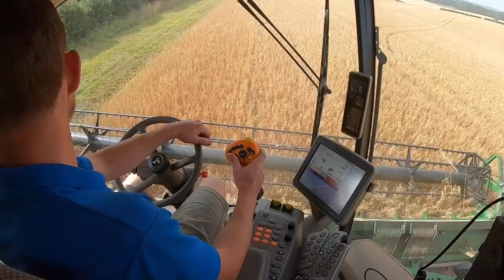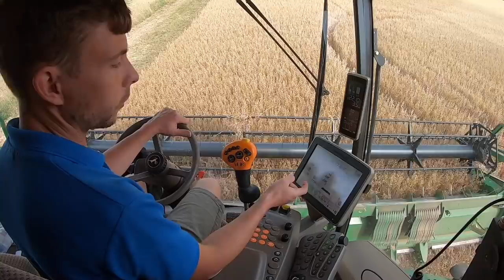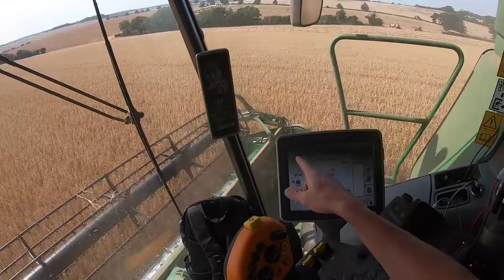UK Harvest 2020! Episode 6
Follow its_a_farming_life_for_me on Instagram

 Cutting spring oats at farm 2
John Deere T670i combine
John Deere 6215R and 6150R with Richard Western 14T grain trailers.

Harvest 2020
British farming
Farming vlog
for more : )